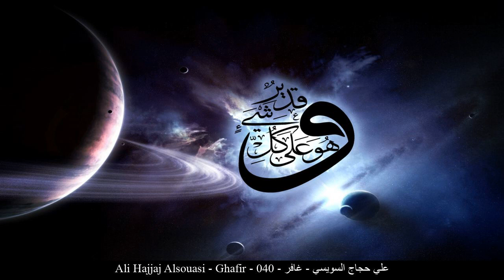HD Ali Hajjaj Alsouasi - Ghafir - 040 - علي حجاج السويسي - غافر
[_arabic] علي حجاج السويسي غافر حفص عن عاصم
[_english] Ali Hajjaj Alsouasi Ghafir Rewayat Hafs A'n Assem
[_france] Ali Hajjaj Alsouasi Le pardonneur Rewayat Hafs A'n Assem
[_germany] Ali Hajjaj Alsouasi Ġāfir - Der Vergebende Rewayat Hafs A'n Assem
[_spain] Ali Hajjaj Alsouasi El Remisorio Rewayat Hafs A'n Assem
[_turkey] Ali Hajjaj Alsouasi Mümin  Suresi Rewayat Hafs A'n Assem
[_china] 阿里-侯佳吉-艾勒苏外思 赦宥者章 哈复苏 传自 阿岁目 的读法
[_tahi] อะลีย์ หัจญ์ญาจญ์ อัส-สุวัยสีย์ สูเราะฮฺ ฆอฟิร ริวายะฮฺหัฟศฺ จาก อาศิม
[_urdu] على حجاج الویسیى غافر بروایت حفص عن عاصم
[_bengali] আলী হাজ্জাজ আসুয়াইসী গাফের ক্বারী নাফে‘ থেকে ওয়ারশের বর্ণনা
[_bosnia] Ali Haždžadž Es-Suvejsi Gafir Rivajet Hafsa od Asima
[_uyghur] ئەلى ھۇججاج سۇۋەيسىي سۈرە غافىر ھەفسى رىۋايىتى
[_farsi] علی حجاج السویسی غافر روایت حفص از عاصم
[_tajeki] Алӣ Ҳаҷоҷ ас-Сувайс ҒОФИР Ривояти Ҳафс аз Осим
[_malbari] അലി ഹജ്ജാജ് അസുവൈസി ഗാഫിര് ആസിംമില്നിന്ന് ഹഫ്സ് രിവായത്ത് ചെയ്തത്
[_tagalog] Ali Hajjaj Alsouasi Ang Mapagpatawad Rewayat Hafs A'n Assem
[_indonesia] Ali hajjaj as suwaisiy Surah Al-Ghafir / Al-Mu’min (Orang yang Beriman) Riwayat Hafs 'an Ashim
[_portuguese] Ali Hajjaj Souissi O Remissório Hafs, de Ássim
[_hausa] Ali Hajjaj Alsouasi Ghafir Riwayar Hafsu daga  Asim
[_swahili] Ali Hajjaj Alsouasi Ghafir Riwaya ya Hafswi kutoka kwa Aswim